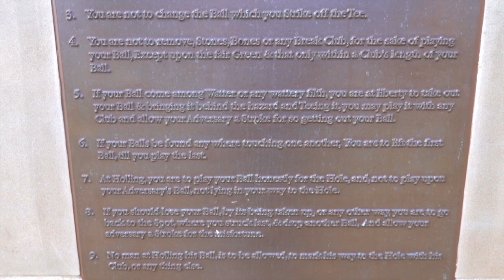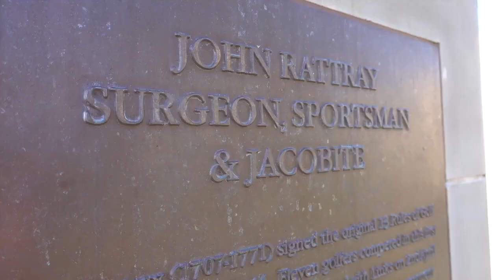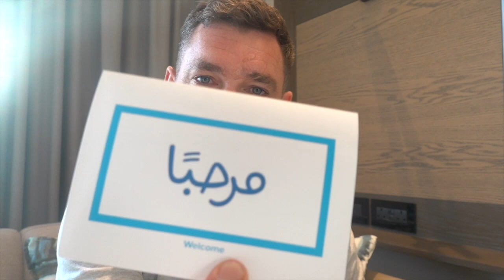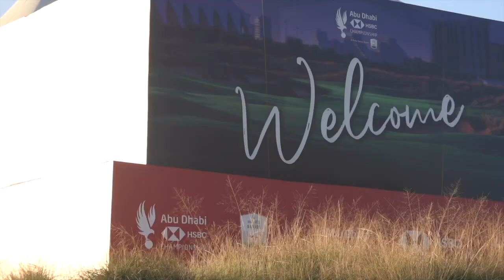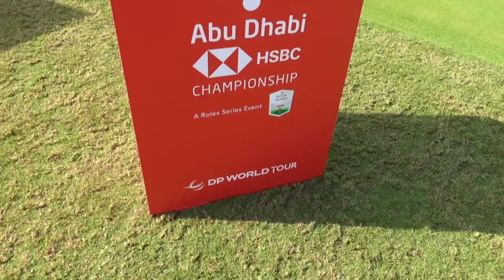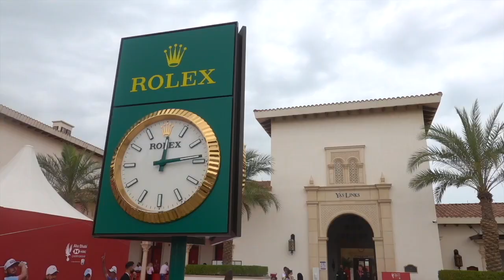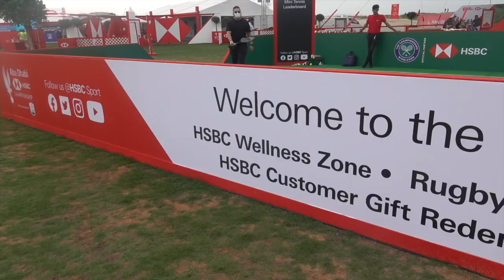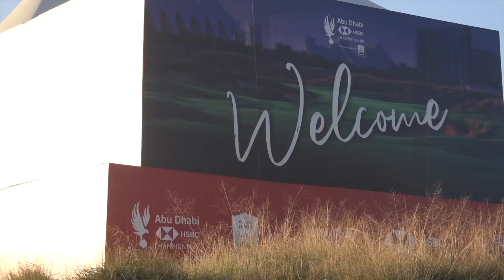Iona Stephen, Tim Henman & Brian O'Driscoll on why this golf event is a must attend in Abu Dhabi!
The Abu Dhabi HSBC Championship on the DP World Tour has become one of the year's biggest events outside of the majors. The event is the first Rolex Series tournament of the season, meaning big money and big points are on offer.

In this video, the likes of Iona Stephen, Tim Henman, Broan O'Driscoll and singer/songwriter Brian McFadden help me describe why the event is a must-attend for for the sporting quality and the destination of Yas Island.

Away from the action on the course, Yas Island provides fans with a huge amount to do including Yas Marina Circuit, the home of the Abu Dhabi Etihad Airways Formula One Grand Prix, Yas Water World, Ferrari World and more.

X: @sportstraveltom